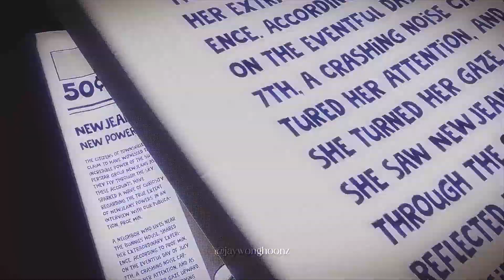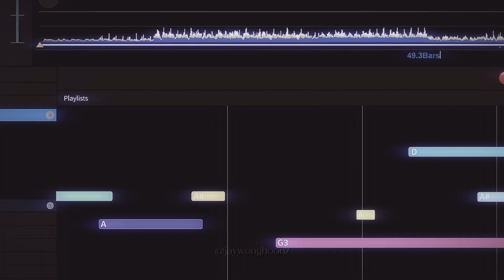"New Jeans" by NewJeans but they sing earlier